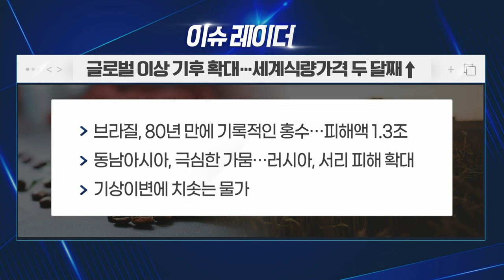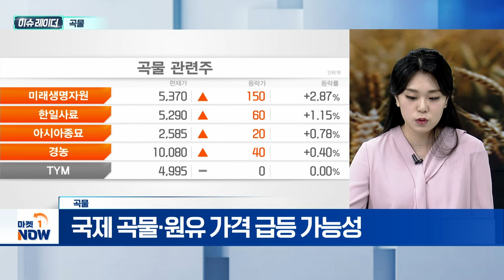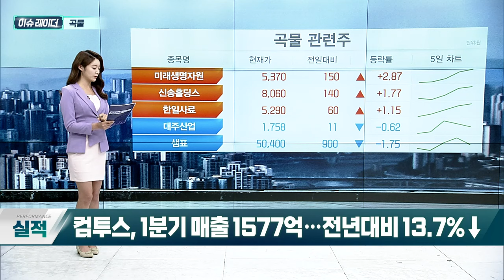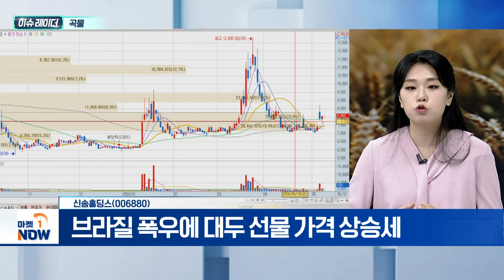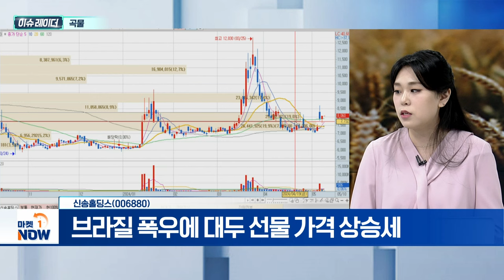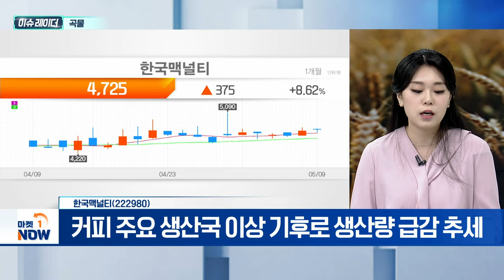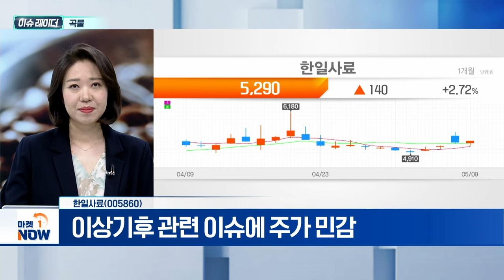곡물 | 신송홀딩스, 한국맥널티, 한일사료 | Market Now (20240510)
- 세계 최대 콩 생산국 브라질, 80년만의 대홍수
- 브라질, 대두 최대·세계 4위 곡물 생산국
- 러-우크라 전쟁·라니냐 우려... 주요 곡물가↑
- 국제 곡물·원유 가격 급등 가능성

- 브라질 폭우에 대두 선물 가격 상승세
- 곡물, 육류 무역 및 밀 가공 사업 영위
- 곡물 수급 파악·시황 분석 등 진입 장벽 높아
- 안정적 수급 확보 따른 수혜 기대

한국맥널티(222980)
- ”브라질에 비가 내리면 스타벅스 주식을 사라“
- 커피 주요 생산국 이상 기후로 생산량 급감 추세
- 라니냐 발생 시 소프트 곡물 하향 안정화 전망

- 사료용 대두박 수입액 80% 가량 브라질 수입
- 이상기후 관련 이슈에 주가 민감